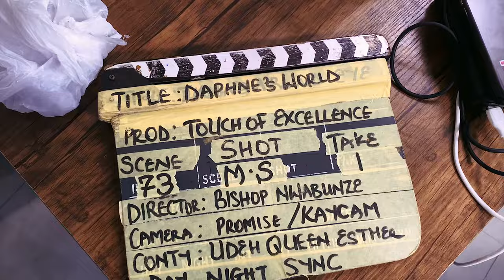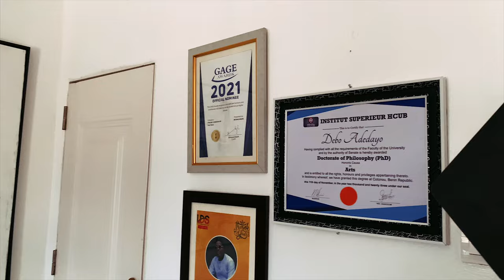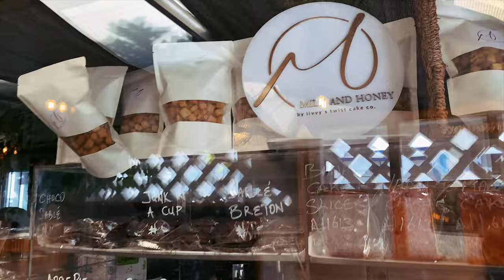BOLAJI OGUNMOLA'S LIFE IN 1 MONTH: What I got up to, Shooting Skits , Comfort Food, Content Days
Hi Guys,
It is another Bolaji Ogunmola Vlog, Enjoy!

Drone Clip Credit: Explore